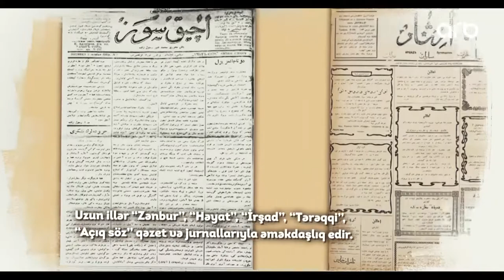Bu gün görkəmli Azərbaycan yazıçısı və dramaturqu Əbdürrəhim bəy Haqverdiyevin doğum günüdür -ARB TV